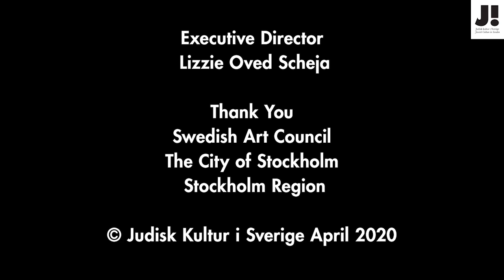J! Home with Göran Persson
Episode 8:  Former Swedish Prime Minister Göran Persson Moderator: Per Svensson
Thursday June 11 at 17:00
Pod interview (Language: Swedish)

 After more than 50 000 visitors at the Swedish History Museum in Stockholm and a successful period at Värmlands Museum, the acclaimed exhibition Speaking Memories- The Last Witnesses of the Holocaust opens in Malmö Museer on June 13 and will be shown there for one year. The exhibition was produced by Judisk kultur I Sverige and The Swedish History Museum in cooperation with USC Shoah Foundation and Auschwitz -Birkenau State Museum.

On this occasion, we release an audio interview with former Swedish Prime Minister Göran Persson, recipient of the Gilel Storch Award 2020.

 Göran Persson is the recipient of the 2020 Gilel Storch Award for his longstanding contributions to the struggle against antisemitism by being instrumental in building and supporting Holocaust education, remembrance and research’.

Moderator: Per Svensson, writer and journalist, political editor at Dagens Nyheter (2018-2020)  and senior columnist at Sydsvenskan culture page.

Svenska

Avsnitt 8:  f.d. statsminister Göran Persson.  Moderator: Per Svensson
Torsdag 11 juni kl. 17:00
Obs. Audio. Språk: Svenska

Efter mer än 50 000 besökare på Historiska museet i Stockholm och en framgångsrik visning på Värmlands museum, öppnas den omtalande utställningen Speaking Memories – Förintelsens sista vittnen på Malmö Museer den 13 juni och kommer att visas där i ett år. Utställningen producerades av Judisk kultur i Sverige och Historiska museet i samarbete med USC Shoah Foundation och Auschwitz-Birkenau State Museum.

I samband med detta släpper Judisk kultur i Sverige en audio intervju med f.d. statsminister Göran Persson, mottagare av 2020 Gilel Storch Award.

Gilel Storch Award för år 2020 tilldelas Sveriges förutvarande statsminister Göran Persson för hans ihärdiga bidrag i kampen mot antisemitism och konstruktiva insatser för att etablera och stödja utbildning, forskning och vidmakthållandet av minnet om Förintelsen. Göran Persson har visat att en persons insats kan göra skillnad’.

 Moderator: författaren och journalisten Per Svensson